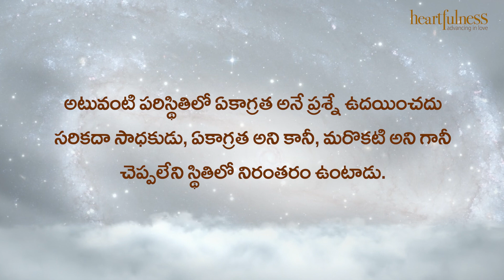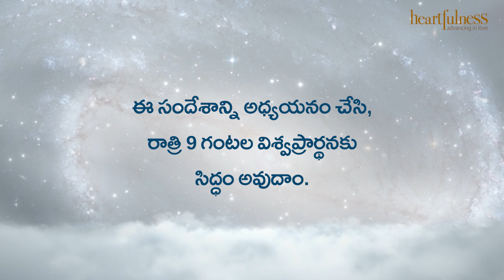ఋతవాణి | ధ్యానానికి ఆధారం కేవలం ఆధ్యాత్మికత్వం… | Heartfulness | 22-02-2023